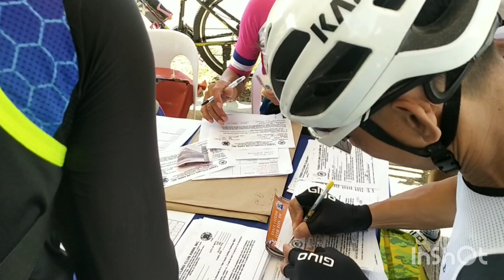15TH TANZA CYCLING CHALLENGE 2023